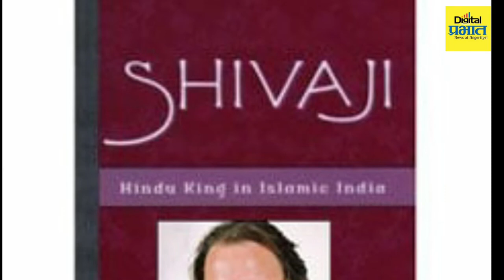james laine and the book controversy | जेम्स लेन यांच्या पुस्तक वादामुळे महाराष्ट्रात काय घडलं?